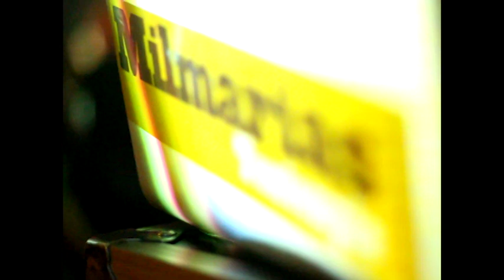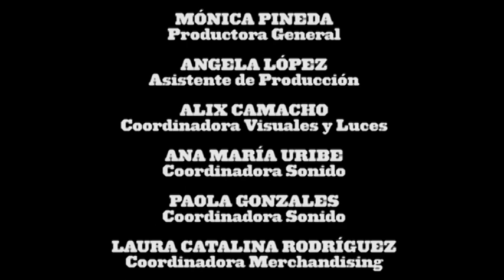MIlmarias Lanzamiento disco "Tentenpie" Mayo 6 de 2011, ahora en "Rock Al Parque 2011"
MIlmarias Lanzamiento disco "Tentenpie" Mayo 6 de 2011, ahora en "Rock Al Parque 2011" Lunes 4 Julio de 2011, escenario Bio al lado  de Toreros Muertos  (España), Clod Cave (USA) y La Derecha (Colombia)